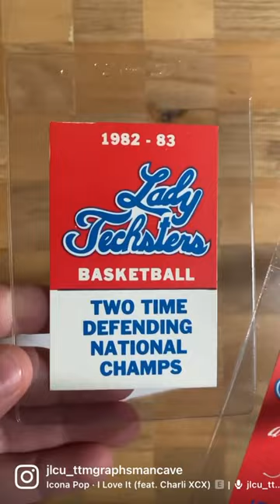Louisiana Tech Lady Techsters National Championship Memorabilia!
Have really started to enjoy womens basketball this past year or so. Did you know that the Louisiana Tech Lady Techsters was one of the original womens basketball powerhouses? Got this very cool Coca Cola bottle and pocket schedules are a tribute to the great dynasty that called Ruston Louisiana home! Would be great to see them become a champion again!